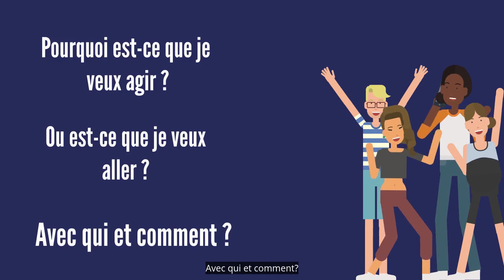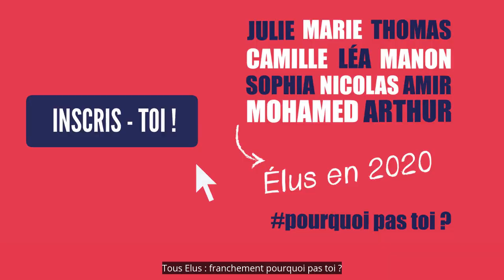La formation de Tous Elus : comment ça marche ?